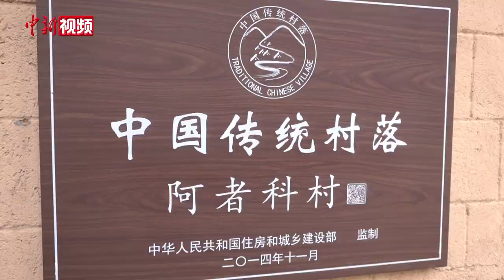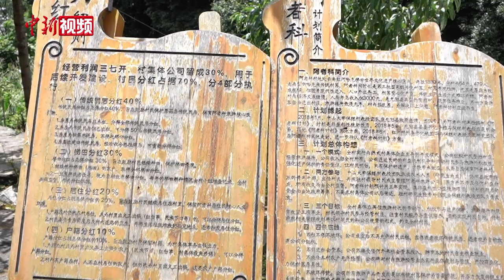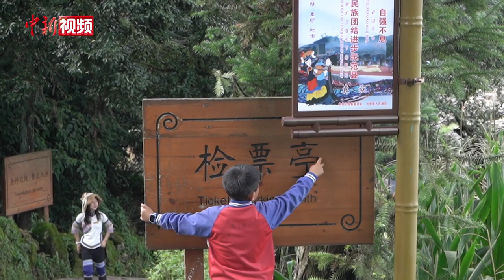一个云南古村落缘何登上全国高考试卷？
在2021年全国高考乙卷中，一道地理题以 “世界文化遗产”云南红河元阳哈尼梯田中的阿者科村为背景出题，一个古村落为何能够登上全国高考试卷？近日，记者走进地处云南元阳哈尼梯田世界文化遗产核心区的阿者科村寻找“高考”答案。
         据介绍，由于务农收入较低，阿者科在逐渐“空心化”。哈尼梯田景观的保持需要持续地进行耕种，一旦弃耕现象加剧，就会导致景观消失。2018年1月，中山大学教授保继刚及其研究团队应元阳县委县政府邀请，实地调研了包含阿者科村在内的5682家农户，并专门为阿者科村单独编制了“阿者科计划”。
        三年来，阿者科村取得了令人瞩目的成绩。据统计，阿者科乡村旅游运营以来至2021年7月20日，共接待国内外游客4.78万人次，实现旅游总收入122万元，总利润74万元，累计分红4次，最多一户分红8440元，预计年底阿者科村会进行第5次分红。